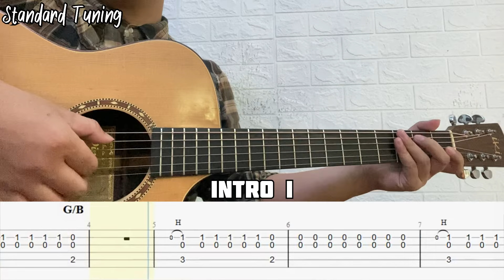Radja - Cinderella | Fingerstyle Guitar (TABLATURE + CHORD)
➡️➡️ YANG KALIAN BUTUHIN ADA DISINI SEMUA🤗

❗❗ REQUEST VIP SONG
►► Rupiah (50k-150k) :

✅ SUPPORT ME FOR UPGRADE MY CHANNEL :)
►► Rupiah :